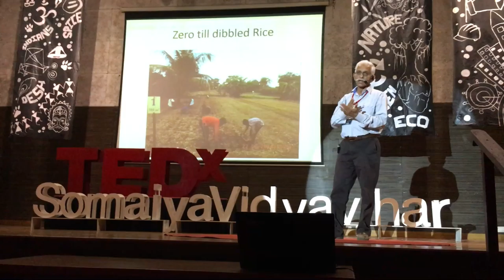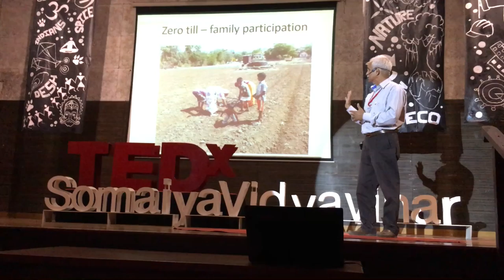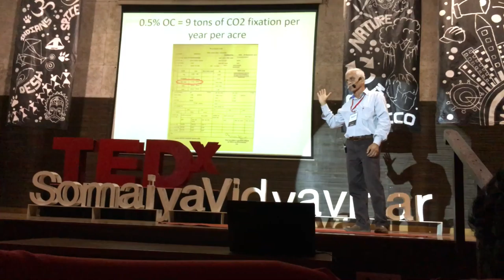Shekhar Bhadsavle at TEDxVidyaVihar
This is for internal viewing only. Official video will be uploaded by event organizers only.